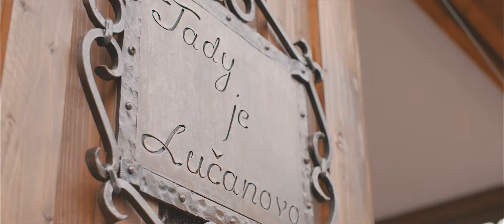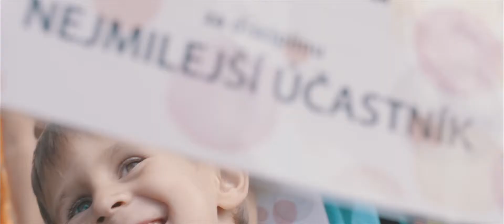SPORT AND ENGLISH CAMP - MOVE UP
Premiera letného campu Sport and English na Šumave v Železnej Rude.